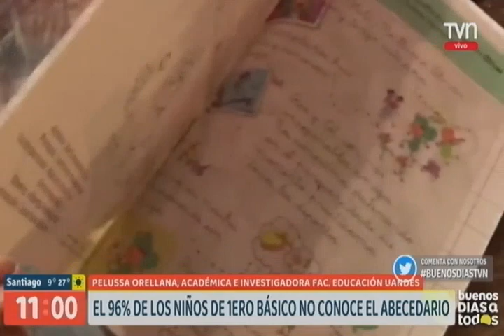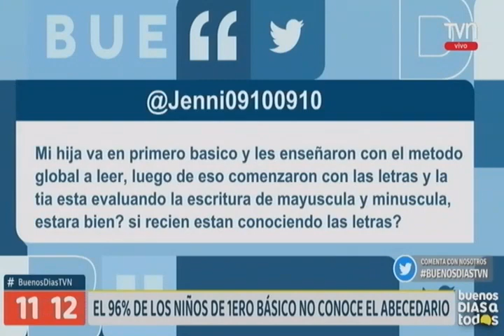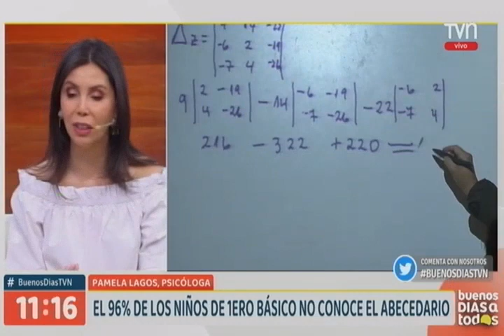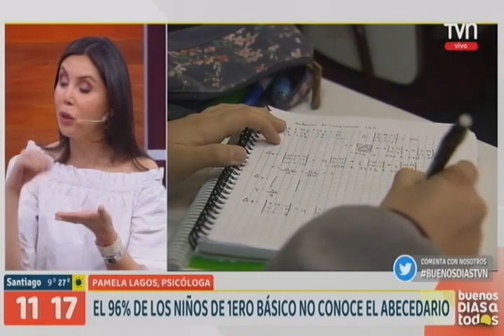El 96% de los niños de primero básico no conoce el abecedario